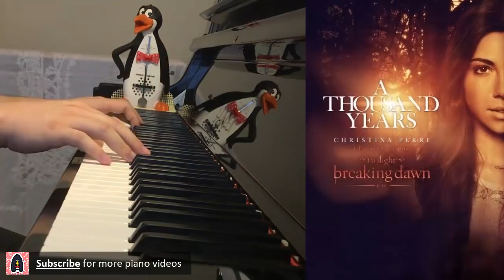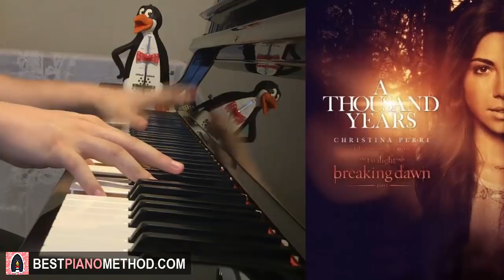Christina Perri - A Thousand Years (Piano Cover by Amosdoll)